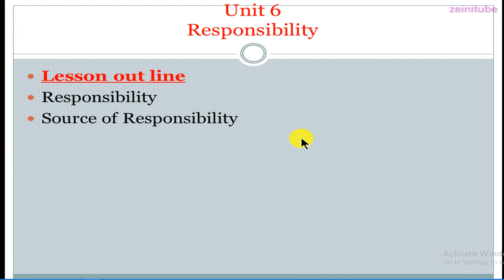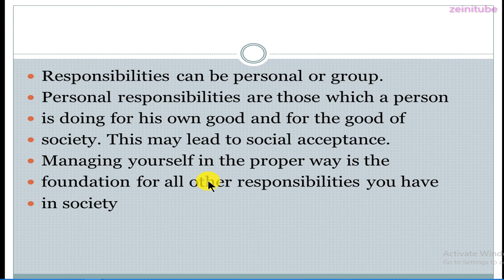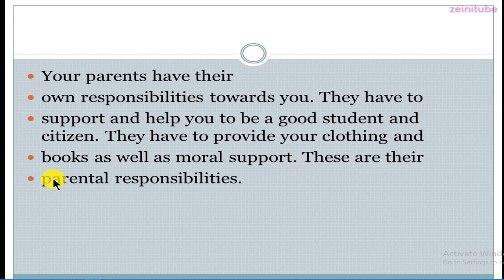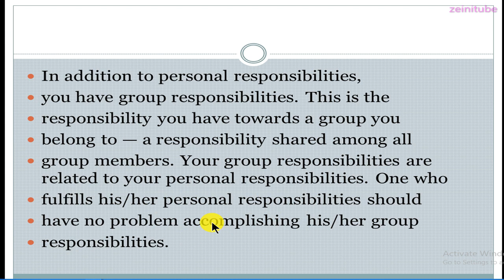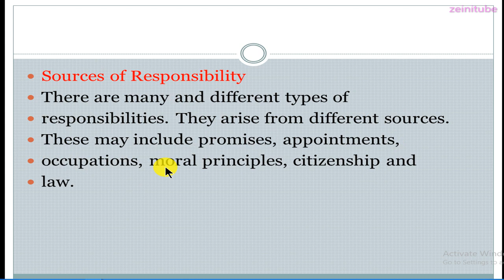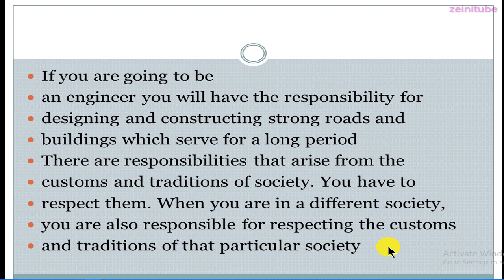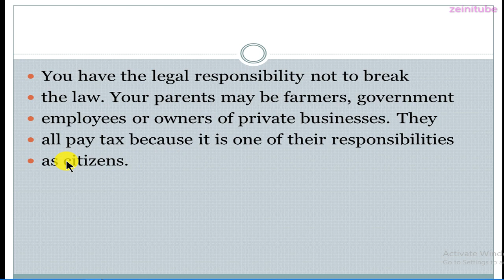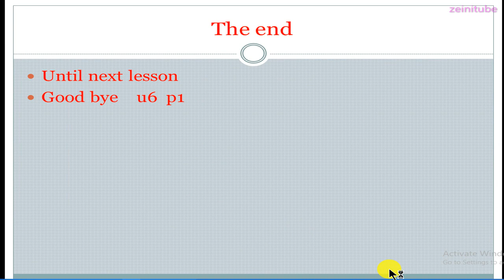grade 9 civics unit 6 part 1/by afaan oromoo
Welcome to zeinitube (education) channel. In this channel you get many videos about education specially concerning on biology, chemistry, physics, civics, and geography (grade 9 _ 12).

Ethiopian education
online tutorial